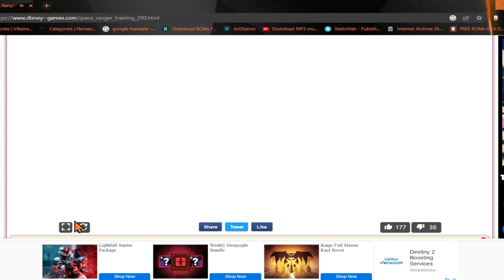⭐ XI Dragoon's Commentary | Toy Story: Space Ranger Training | PC Walkthrough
Space Ranger Training is one of the best games that you need to try on our site and make sure that you can get over all of these situations before we will start. Well, first of all, the thing that you really need to try is the fact that this Space Ranger is ready to fight all of the bad characters in this animation. Toy Story will present you the tale of Buzz Lightyear, a space ranger who came here to help them and make Andi's life a lot better than before. Well, this time he is going to train hard and make sure he can shoot all the targets in the training. Get ready to see them properly and see if you can get all of the things together. We are sure that if you look carefully before you shoot, then it is going to end up just fine when it ends. Watch out because you cannot shoot your friends because they are going to be there for a decoy. Try to win every single game and make it to the end at its best. Watch out carefully about this game and start making good decisions when it is going to be there.